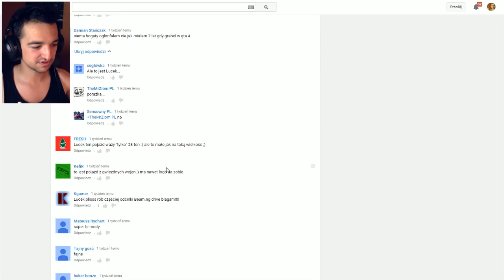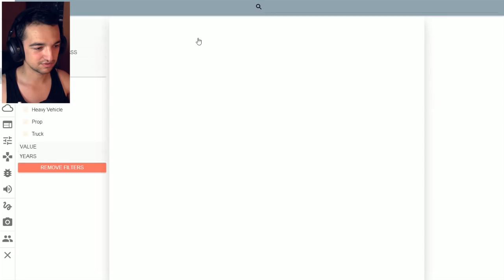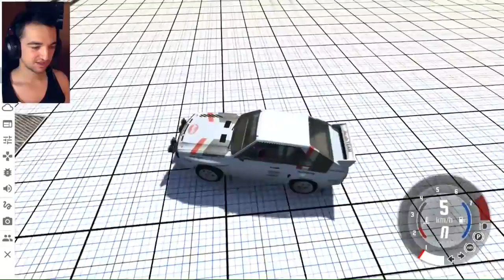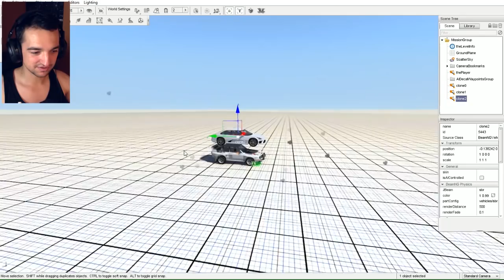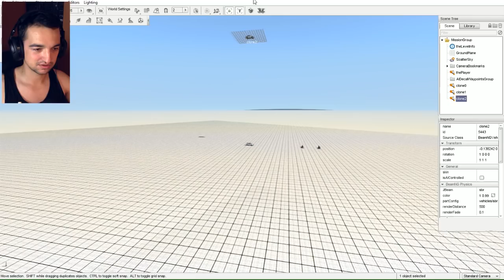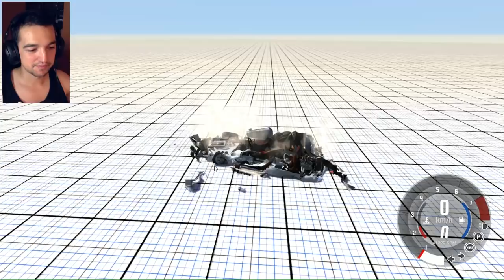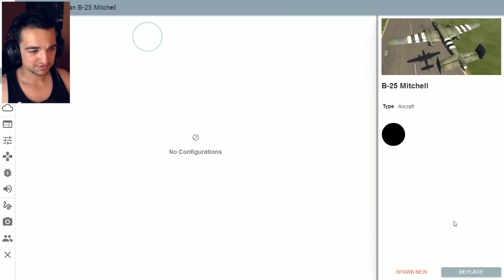B25 vs BMW E30? | BeamNG.Drive